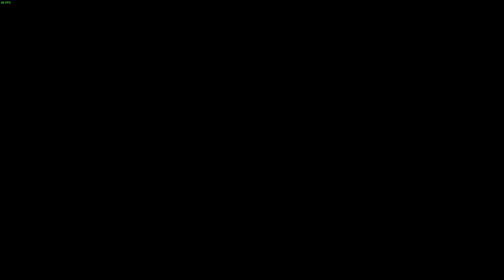ONLINE MATCHES in 2023 Persona 4 Arena Ultimax - BEST OF 3 MATCHES (Rise vs Rise)